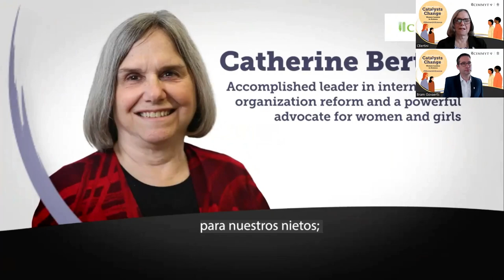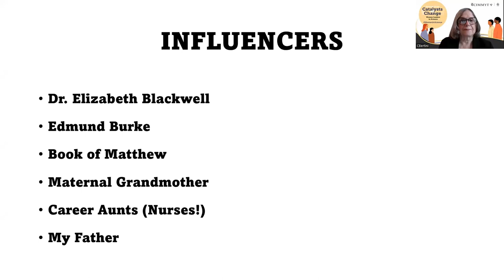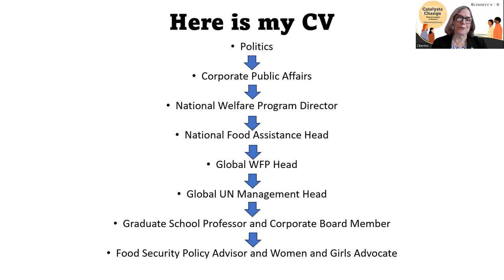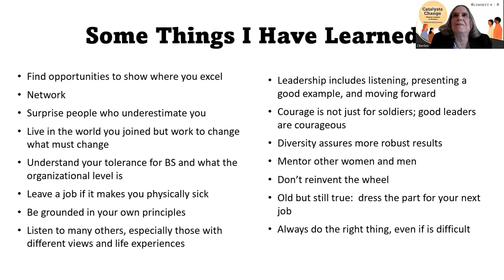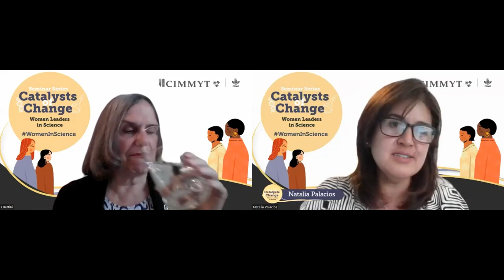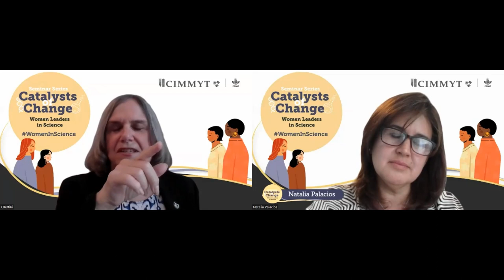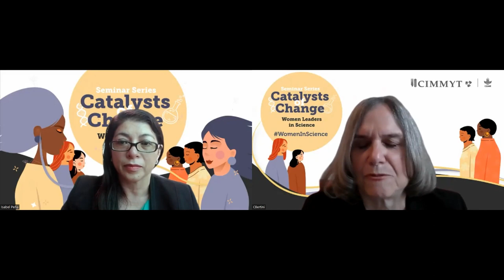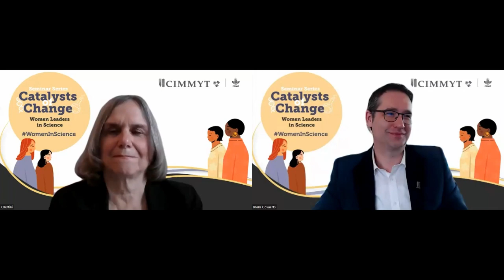French version: Catalysts of change. Presenting: Catherine Bertini.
Translation to French.

CIMMYT is launching a ‘TED Talk meets fireside chat’-style series on women leaders. We are doing this because, as Marion Wright Edelman said, “You can’t be what you can’t see.” If we want more women leaders in science institutions like ours, we need to provide more opportunities to hear from women leaders about their life journeys, their lessons, and their insights. We seek to highlight women who are leaders in all sorts of capacities and in all sorts of fields and disciplines, because we believe that leadership styles can take many different forms. We aim to hold two seminars per month, starting on July 2023.

This is our third episode of “Catalysts of Change” seminar from Tuesday, August 15, 2023.
Featuring Catherine Bertini.

8 – 9 a.m. Mexico City; 4 – 5 p.m. Paris; 5 – 6 p.m. Nairobi; 7:30 – 8:30 p.m. New Delhi

The seminar will be in English with interpretation in Spanish, French, and Hindi.